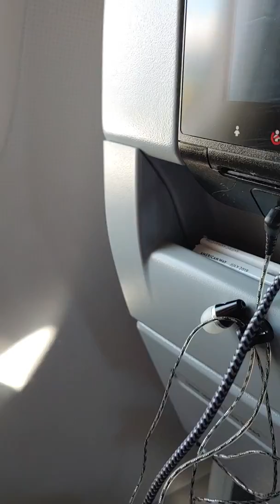Honolulu airport aeroview